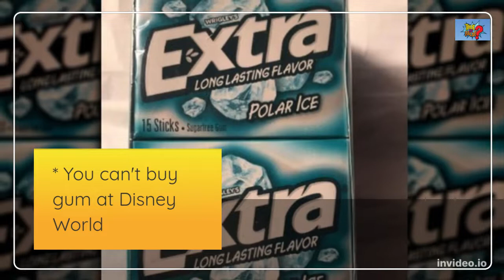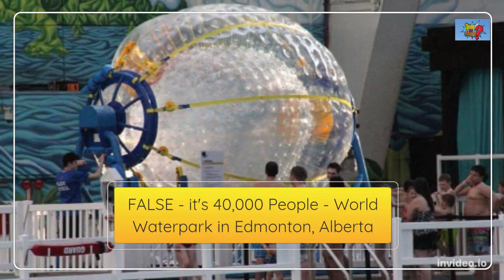4 Amusement Park and Waterpark parks trivia Questions- TRUE or FALSE - do You know the Answers ?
Do YOU know the Correct Answer to Each  ? 4 Amusement Park parks trivia questions - True or False

1 )  Water Parks
2 )  Food
3 )  People
4 )  Buy

* Have a GREAT day today !

** All Videos on this Channel are 3 mins or Less **

Check out some of the other ones and tell me which ones YOU like !